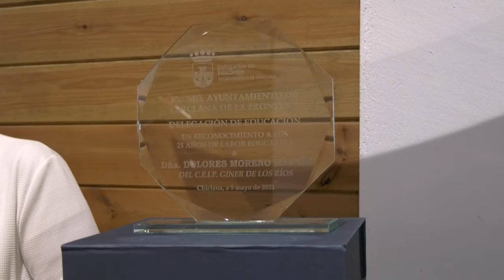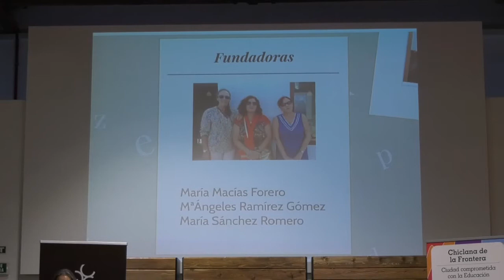CHICLANA | EL ALCALDE PRESIDE EL ACTO DE RECONOCIMIENTO A LA LABOR DOCENTE A 7 PROFESORES JUBILADOS